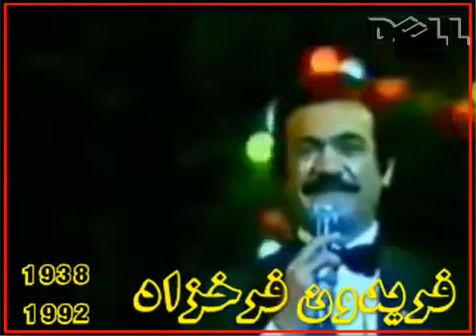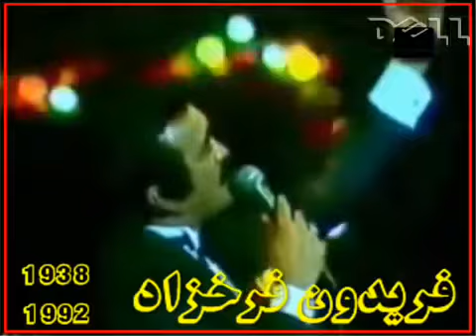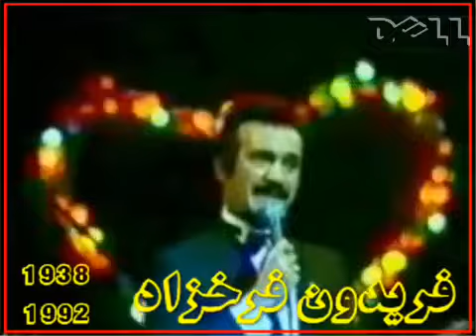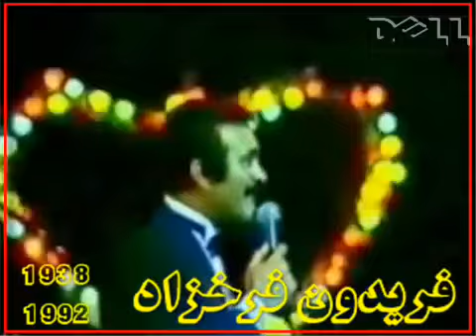زنده یاد فریدون فرخزاد!! حتما ببینید!!